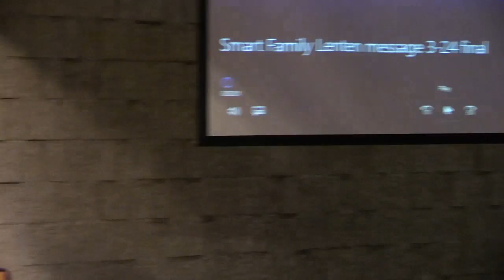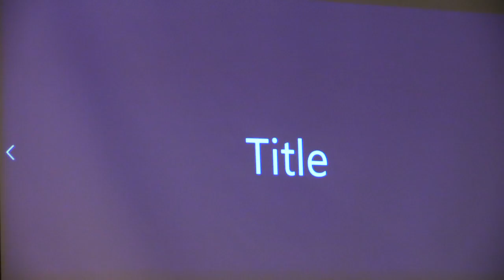MGLC Lenten Service 3 24 2021